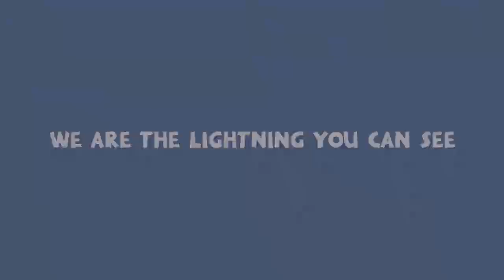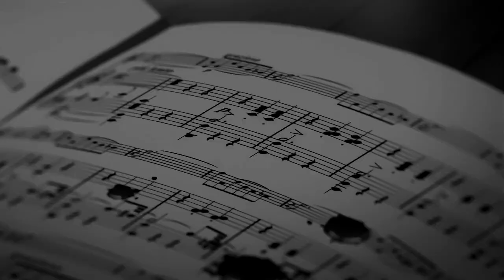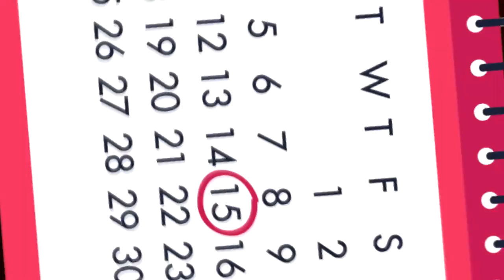MEP Collection #7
Dedi to ♥
♥ BxS
♥ SEG
♥ BTS

BlitzXplosionStudio

MEP: Crazy for Love
Part: 10

MEP: Hands Up
Part: 1 (ft. Ketin Pirs)

MEP: Fuck a silver lining
Part: 4

MEP: Say my name
Part: 12
Anime: Shokugeki no Soma
Full MEP: soon

SkypeEditorsGroup

MEP: Give Love
Part: 4

Public MEPs

Hoster: Ketrin Pirs
MEP: Do re mi
Part: 18

Hoster: Ketrin Pirs
MEP: I want you bite
Part: 6
Anime: Diabolik Lovers
Full MEP: soon

Hoster: Ketrin Pirs
MEP: Girls
Parts: 2, 8, 19

Hoster: DanichiAMV
MEP: Run Wild
Part: 3
Full MEP: soon

BlackTeaStudio

MEP: Trouble
Parts: 12, 14

MEP: Break the Rules
Parts: 6, 9

MEP: R.I.P. to my Youth
Part: 1

MEP: Dirty Little Secret
Part: 4

MEP: Three Perfect Days
Part: 10

Program: Adobe After Effects CC 2015